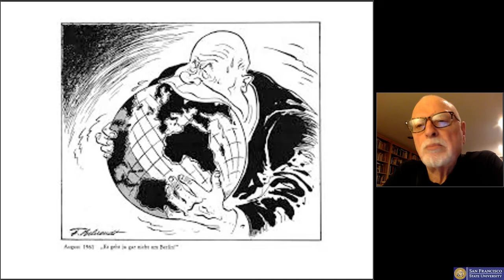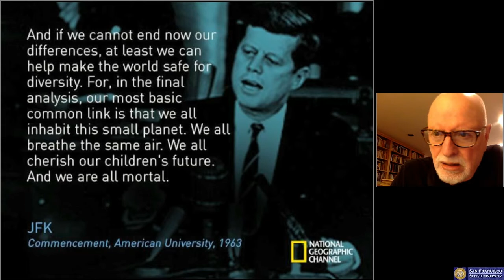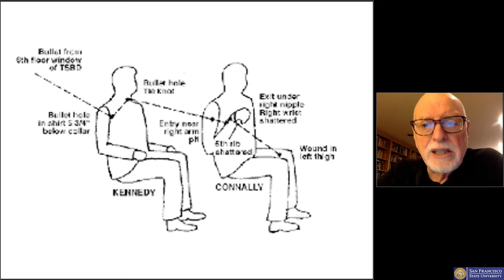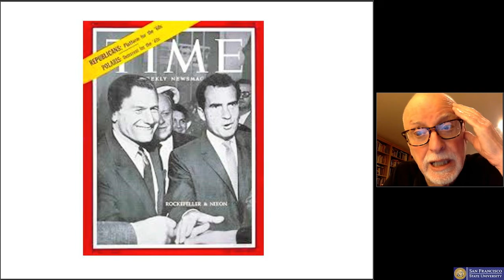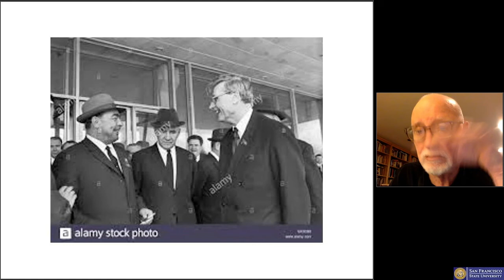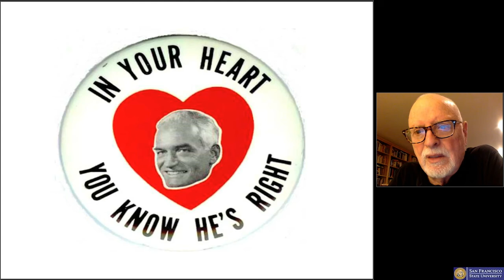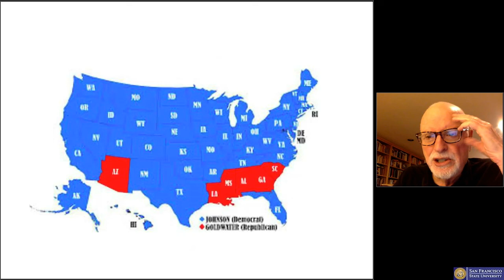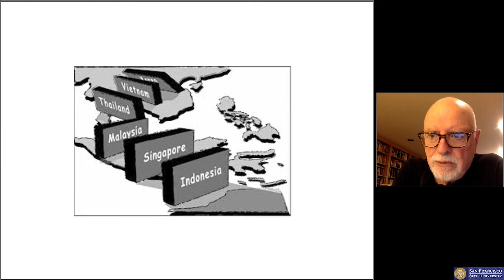Cold War 1963-1965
Lecture from Anthony D'Agostino's class: Cold War 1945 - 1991: San Francisco State University

Outline coming soon